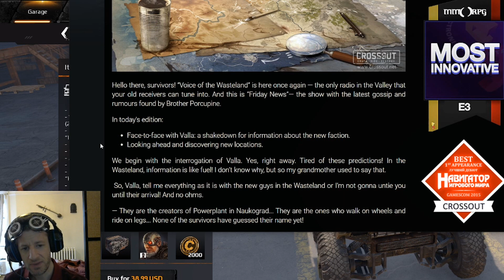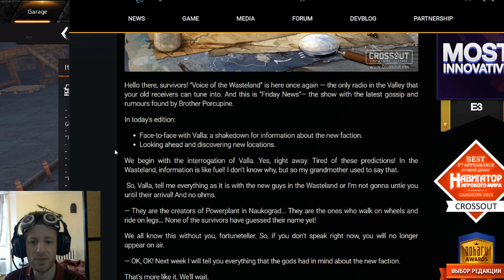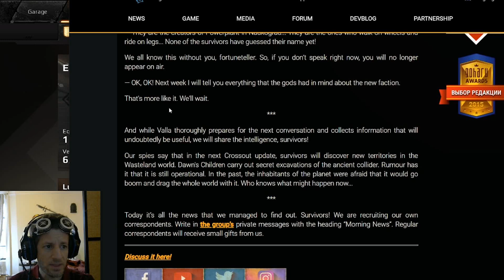Ravager Pack [and I'm broke]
Dirky Dirk gets to know the new Ravager Pack! The Polymorph let's you play an actual ravager with unique Adapter energy weapons for about $40 no thanks bye!

Thank you current patreons: JuneBug, Terabitman, MajorGaming, Sleep(Bot)!

and submit your own build idea, frame layout, armored vehicle. Dirky will add whatever wheels and weapons are best! Or if not, whatever he has in inventory.

Do you like our Crossout videos? Click on the link below to view more

Crossout is a post-apocalyptic MMO-action game for the PC and console. The game offers PvP engagements on a variety of maps, involving AI-participants, real players and their handcrafted vehicles, as well as PvE missions

The gameplay is announced to be focused around the creation and subsequent upgrade of the player's vehicle through combat and trade as well as the crafting of new items.